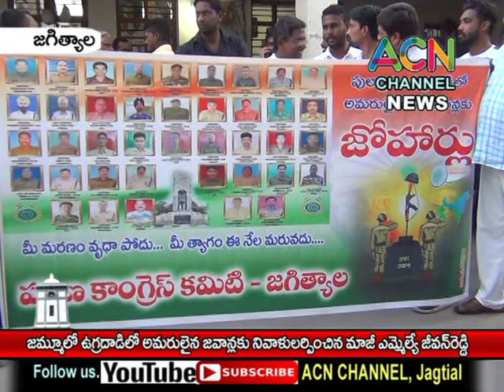జగిత్యాల : జమ్మూలో ఉగ్రదాడిలోఅమరులైనజవాన్ లకు మాజీ ఎమ్మెల్యే జీవన్ రెడ్డి నివాళులు